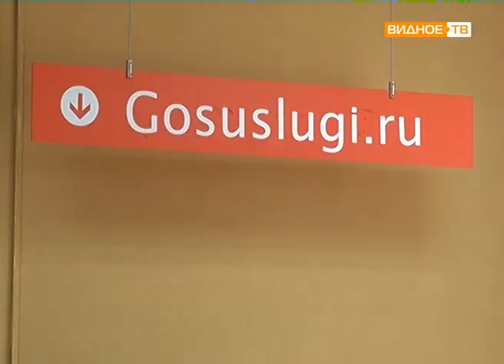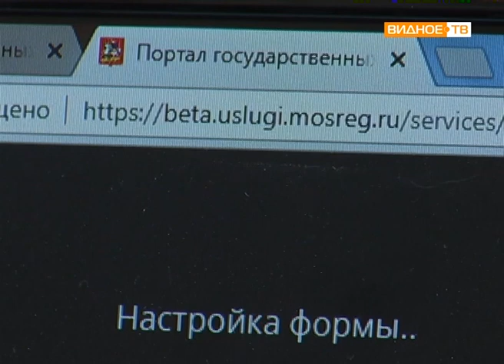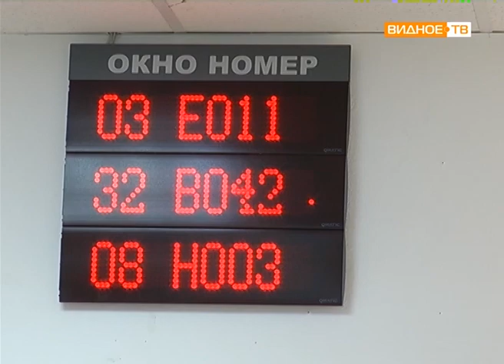"Мы поможем!" - сотрудники МФЦ приходят на помощь гражданам при подготовке электронных документов